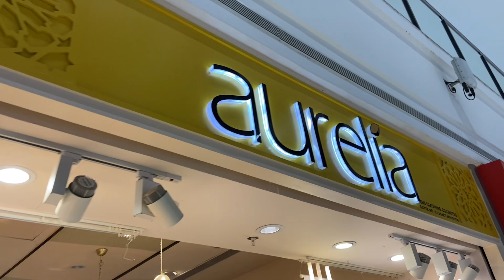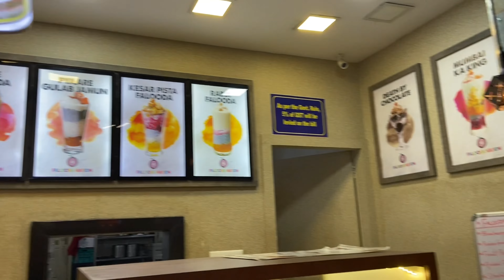Mall of Travancore Trivandrum | MOT | CHRISTYN’S CREATIONS